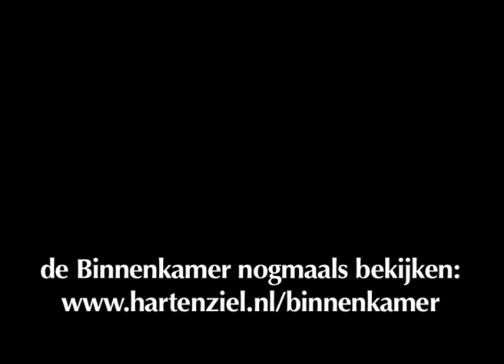De Binnenkamer- filmmaker/zenboeddhist Fred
De Binnenkamer was een serie filmportretten en geschreven portretten van mensen die praten over hun hoofd voor hart en ziel van de Volkskrant (krant en online) De portretten zijn ook uitgezonden op het digitale kanaal Holland Doc in 2009.